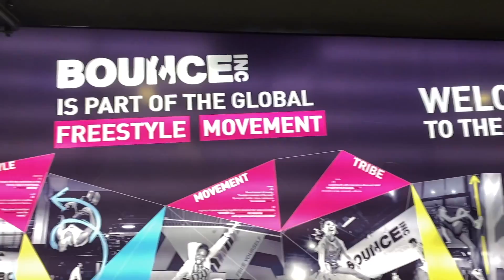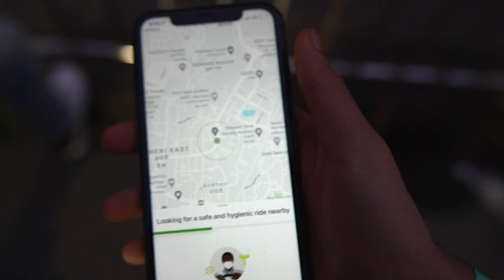Going to a trampoline park and travelling alone in a cab 🚕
I've put loads of effort into this video